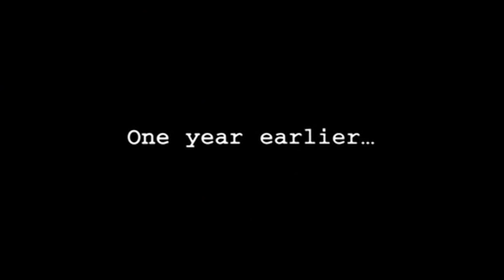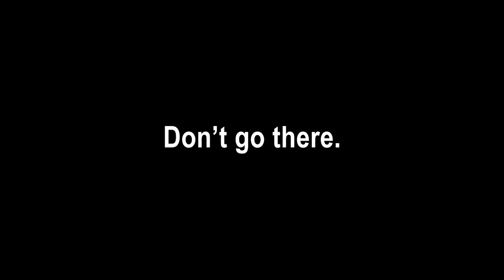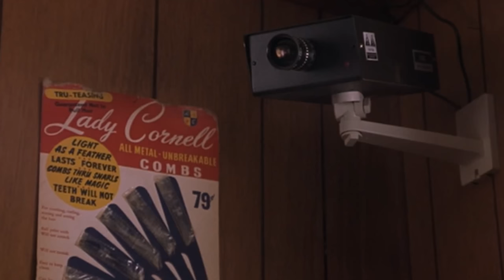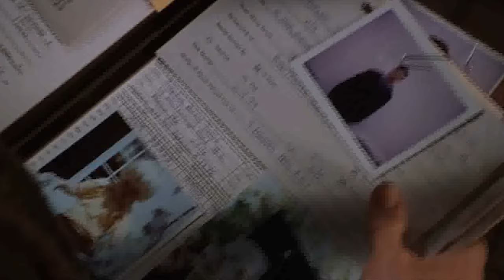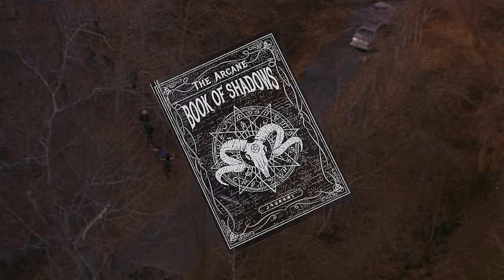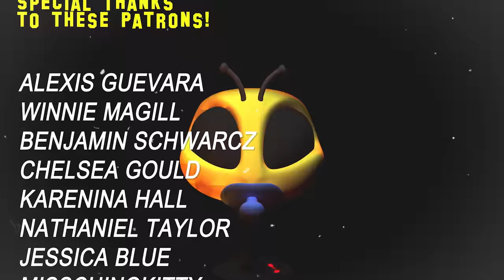Book of Shadows: Blair Witch 2 Movie Review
I just want to let you know how hard it is for me to re-watch this movie.

A group of tourists arrives in Burkittsville, Maryland after seeing The Blair Witch Project (1999) to explore the mythology and phenomenon, only to come face to face with their own neuroses and possibly the witch herself. (probably not...)